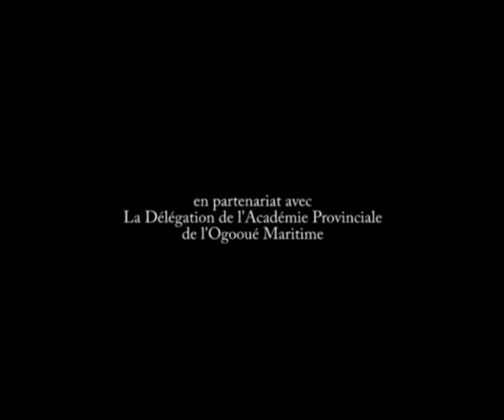02 Challenge Jeune Saison 2 Collège Delta1 300116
Enfin L'émission N° 1 du Collège Delta est en ligne.